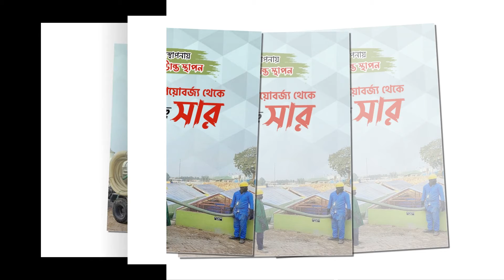বাংলার উন্নয়ণ।। Banglar Unnoyoun।। বান্দরবান সংবাদ